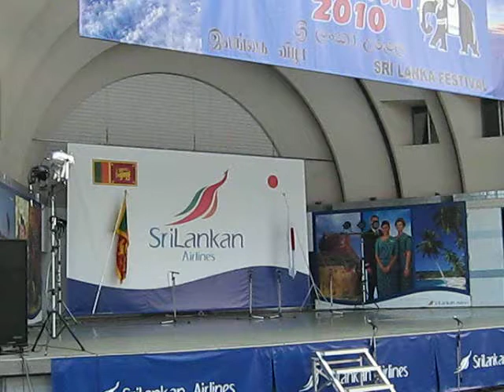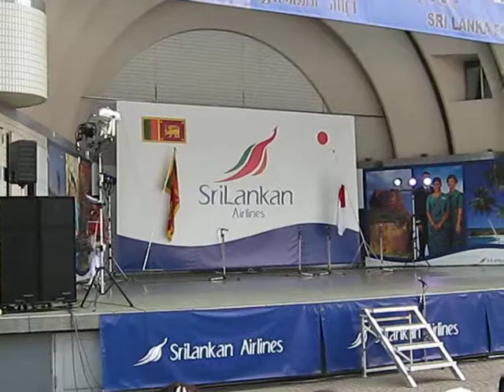スリランカフェスティバル2010 17/20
2010年9月12(日）
代々木公園イベント広場にて